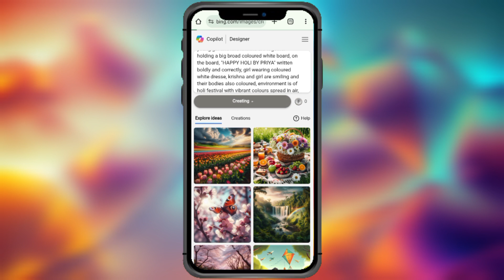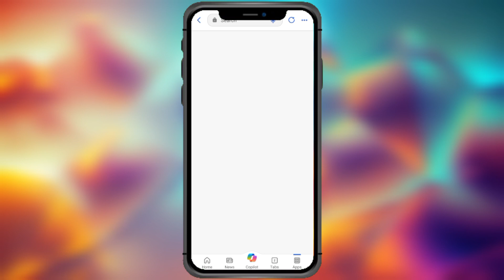Krishna Holi New Instagram TRENDING AI Photo Editing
Krishna Holi New Instagram TRENDING AI Photo Editing | Holi AI Photo Editing |

In this video you will know how to create krishna holi ai images, holi ai images, happy holi ai photo editing, happy holi ai photo and also i will cover the topics like holi ai photo editing, holi status 2024, holi ai prompt, holi 3d ai photo editing in step by step in hindi in detail.

⚡⚡ PROMPT ⚡⚡

1️⃣ FOR BOY :-

create high quality realistic image, lord krishna is touching face of a 20 year indian boy with his hands on boy face, boy is wearing white coloured tshirt on which his name 'VIKASH' written boldly, both are in front of each other, looking each other with smile, their bodies are coloured, environment is of holi festival, background is of garden with some other people playing holi to make the image as appear as realistic, various colours spread in the air.

2️⃣ FOR GIRL :-

create high quality realistic image, lord krishna is touching face of a 18 year indian girl with his hands on her face, girl is wearing white coloured tshirt on which her name 'PALAK' written boldly, both are in front of each other, looking each other with smile, their bodies are coloured, environment is of holi festival, background is of garden with some other people playing holi to make the image as appear as realistic, various colours spread in the air.

🔰 OTHER QUERIES 🔰

krishna holi ai images
holi ai photo editing
holi 3d ai photo editing
holi ai image
holi ai prompt
holi ai photo
holi ke ai photo kaise banaye
happy holi ai photo editing
happy holi ai generated images
holi ai image generator
holi ai image kaise banaye
bing ai image generator holi
holi ai image creator
3d ai holi images
bing ai image creator holi
krishna ai video kaise banaye
ai krishna photo editing
krishna ai photo generator
holi prompt
krishna status
bing ai image holi
new Instagram trending holi photo editing
bing ai trending image
trending bing ai prompt
viral Instagram ai photo editing
Instagram new trend ai
how to create krishna holi ai image

🔴 HASTAGS 🔴